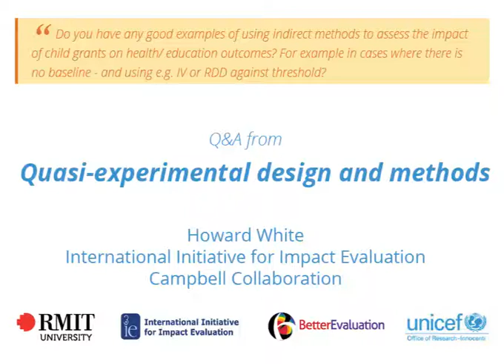Quasi-experimental design and methods - Indirect methods to assess impact of child grants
Do you have any good examples of using indirect methods to assess the impact of child grants on health/ education outcomes? For example in cases where there is no baseline - and using e.g. IV or RDD against threshold?

Throughout 2015, BetterEvaluation partnered with the UNICEF Office of Research – Innocenti to develop eight impact evaluation webinars for UNICEF staff. The objective was to provide an interactive capacity-building experience, customized to focus on UNICEF’s work and the unique circumstances of conducting impact evaluations of programs and policies in international development. The webinars were based on the Impact Evaluation Series – a user-friendly package of 13 methodological briefs and four animated videos – and presented by the briefs' authors.
This page provides links not only to the eight webinars, but also to the practical questions and their answers which followed each webinar presentation.*

* The findings, interpretations and opinions expressed in the webinars are those of the presenters and do not necessarily reflect the policies or views of the United Nations Children’s Fund (UNICEF). The presenters are independent impact evaluation experts who were commissioned by UNICEF to prepare the webinars and use their own knowledge and judgement on key issues and to provide advice. The questions and comments reflected in the Q & A materials are based on those submitted by UNICEF staff as part of this capacity-building initiative. They do not necessarily reflect the policies or views of UNICEF.

The webinars were commissioned by UNICEF and UNICEF is entitled to all intellectual property and other proprietary rights which bear a direct relation to the contract under which this work was produced.